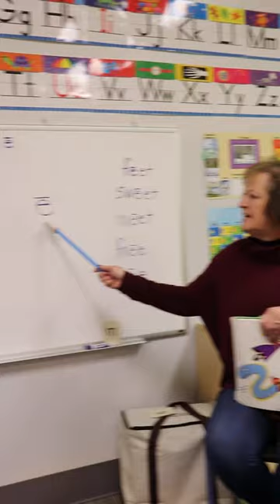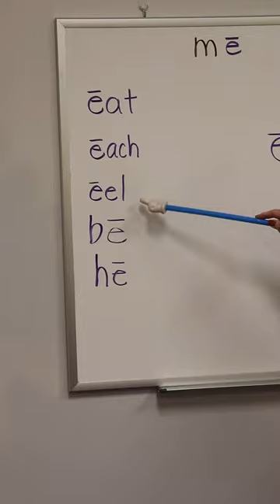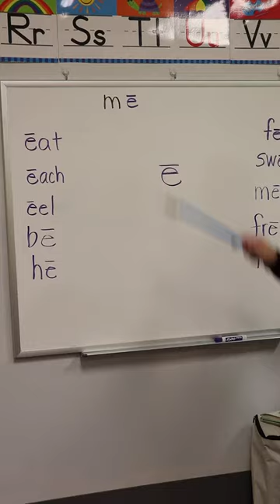High Hat #2 Eli Eel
A Phonics Reading Series by Ronald Goldman, Ph.D & Martha Lynch, M.Ed.
Read by: Mrs. Wise